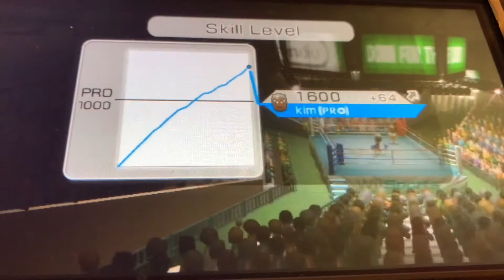Defeating Matt in round one without getting knocked down once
Song- Holding Out for a Hero (From "Footloose" Soundtrack) By Bonnie Tyler